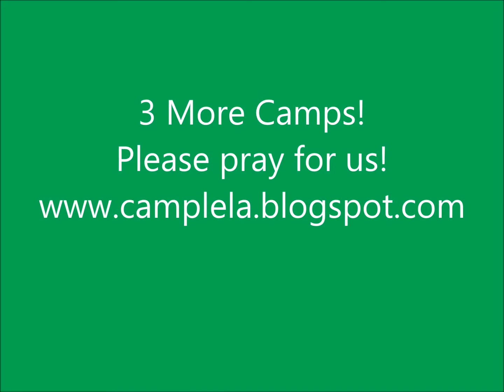gracevideo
Camp LELA 2014